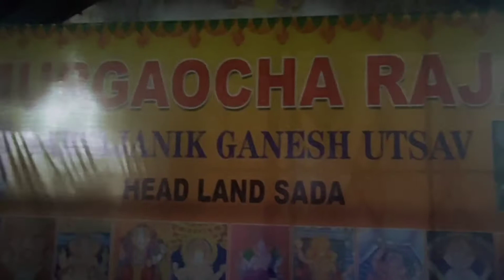Goa Malayalam Vlog/ വിനായക ചതുർത്ഥി/ Goa traveling Vlog/ surya sree nimish/ kaanthari Kingdom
കൊറോണ കാലത്തെ ഗോവയിലെ വിനായക ചതുർത്ഥി ആഘോഷങ്ങൾ...